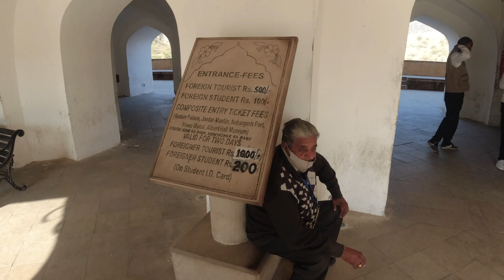Visiting AMER FORT In Jaipur 🤩 | अमेर किला Rajasthan amber fort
Here's presenting yet another travel vlog with you all, virtually through my channel THE HR RIDER.

I have recently visited this ancientindia palace. A trip to Jaipur and have witnessed this rich culture, heritage, and royal palaces. This trip has given me a wonderful experience for a lifetime. Let Us explore the rich diversity and the city of Jaipur all together through this video